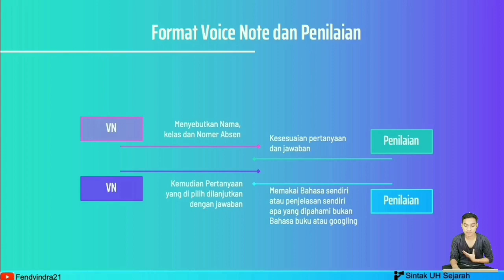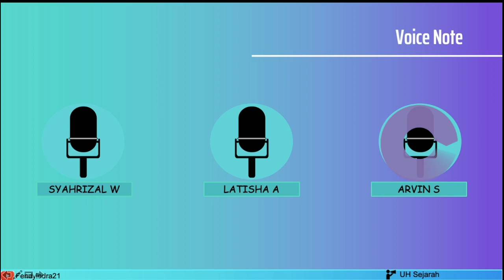UH Online, Materi Sejarah Kerajaan Maritim Kelas XI IPS 4 |Eps 2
ulangan daring
materi sejarah
online
semoga bermanfaat
SMAN 10 Malang